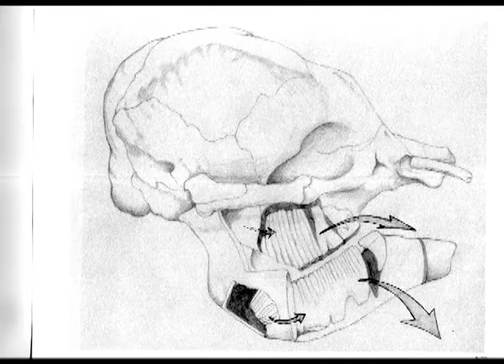Elephas Maximus | Chapter 05: Molars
In the future, the Asian Elephant faces many challenges. But people everywhere are beginning to show a willingness to preserve wild spaces for elephants.  Our message is that if we all work together, the future will be one in which our own grandchildren will share the planet with future generations of these wonderful creatures.

Host:  Lindsay Schamel
Videography: Erik Michaelsen
Video Editing: Nathan Johnson
Production Assistants: Kelsey Noonan, Roseanne Schuster, Gretchen Wagner

Written, Produced and Directed by Michael Noonan, PhD.

SCREENINGS / AWARDS
Animal Behavior Society Film of the Year.  Jack Ward non-commercial division.  2005
Telly Award.  Finalist in Education category.  2005
Videographer Award.  Distinction in Educational category, 2005
Gold Aurora Award.  Issue Awareness, Documentary-Nature/Environment. 2005
Hazel Wolf Environmental Film Festival, 2006